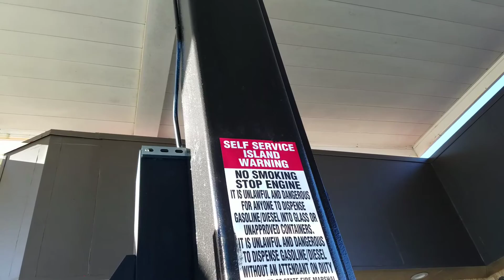Severe wind gusts 60 mph Pilot truck stop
I was going to fuel at a Pilot but when I looked at the concrete pillar holding up the fueling Bay  roof I decided not to